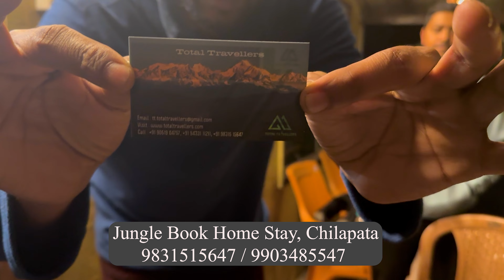Siliguri To Dooars || Ep-2 || Kolkata To North Bengal Trip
🙏OUR GEARS -

Transcend Super Fast Multi Card Reader-